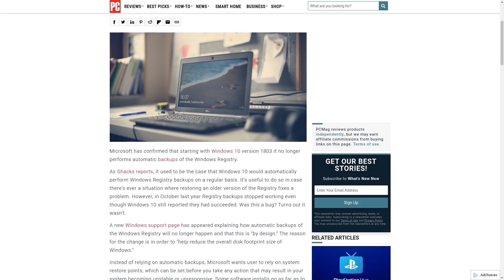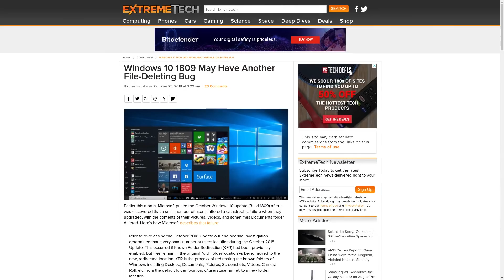Windows Keeps Getting Worse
In this video, I go over what has happened to Windows 10 over the past couple years and why it keeps getting worse.

-Post 1803 there is no registry backup - Microsoft recently confirmed they did this to save space
-More Bloat on startup - Candy Crush
-Forced Microsoft Accounts, They made offline accounts harder and more cumbersome to create
-Less Polish on each update, with some updates deleting files and blue screening computers
-Even more forced updates .